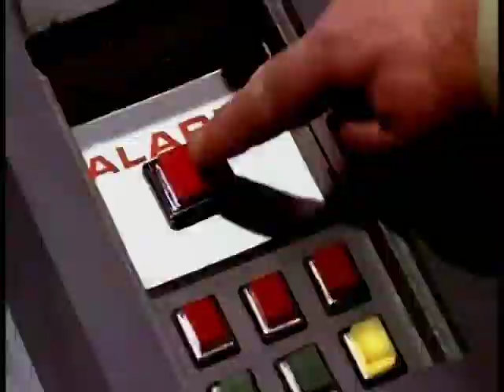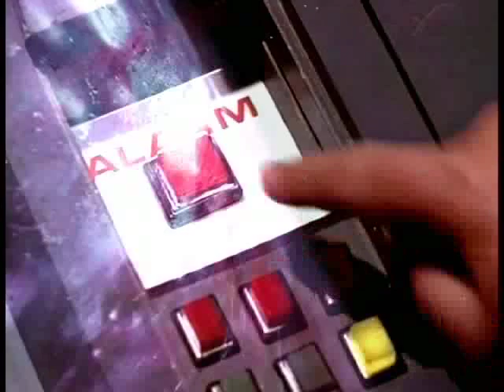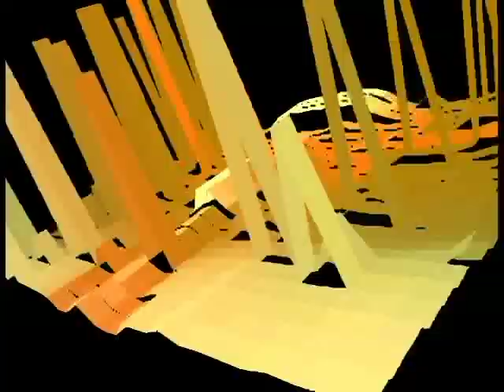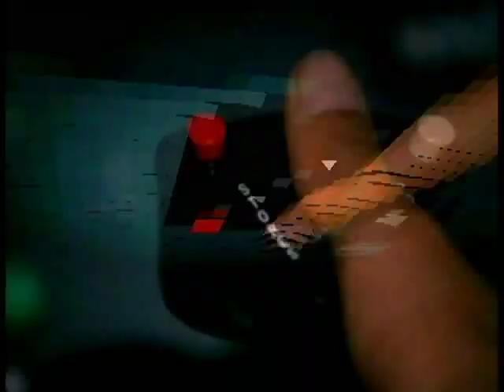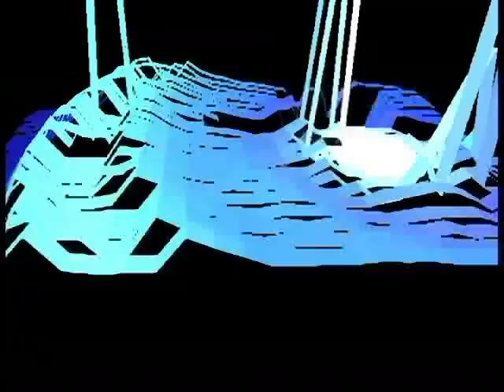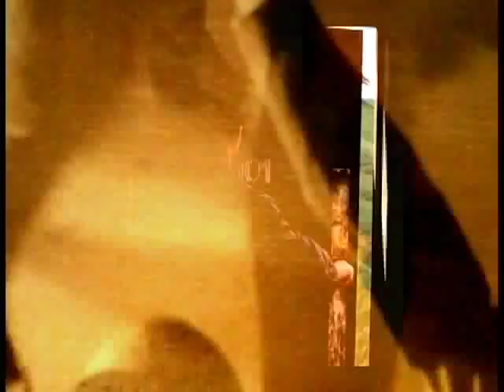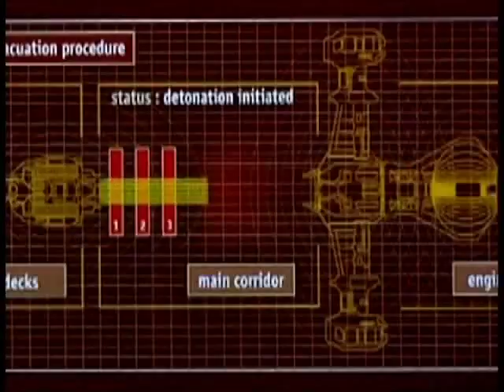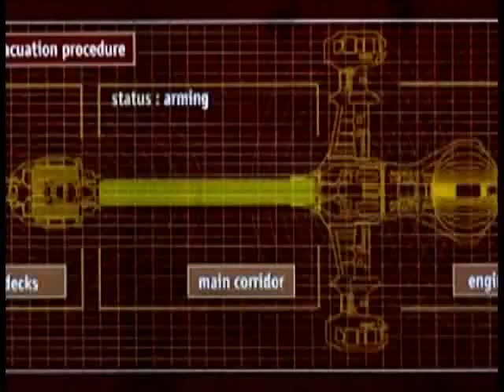Space Disco 2013 by TSF and Ciners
Audiovisual session recorded live at 2013. A tribute to Science Fiction movies and tv series.
DJ mix by TSF / VJ mix by Ciners

Support the artists buying/streaming their original releases and getting